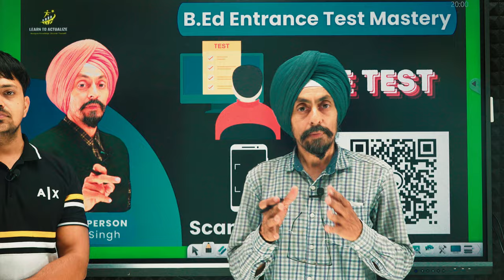Free Live Mock Test | B.Ed Entrance Test | Join Our Whatsapp Community